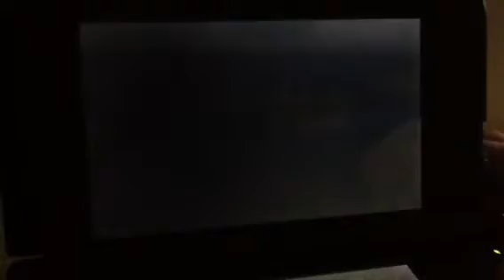Let's Play Pokemon Omega Ruby Alpha Sapphire Demo Episode 3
Missions 5-7.